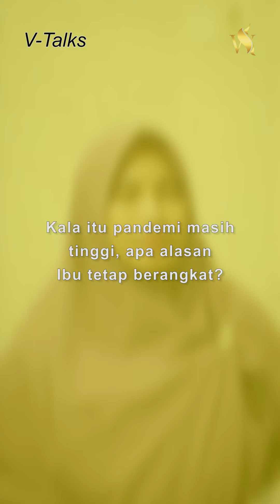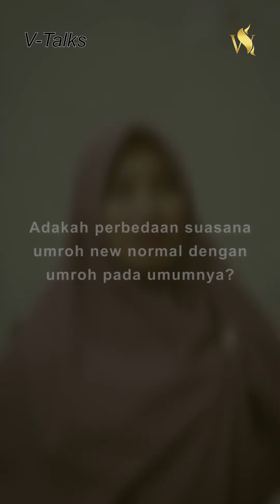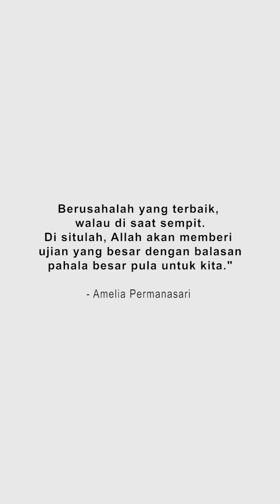VTalks - Tak Sangka Diijabah, 4 Bulan Pulang Umroh Langsung Dapat Jodoh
Sosok ketiga RinduMembersamai yang akan kita kenal yaitu Ibu Amelia Permanasari.

Januari 2021 dengan penuh keyakinan, kakinya melangkah ke Baitullah walau dalam kondisi pandemi (new normal).

Kini, sosok ibu rumah tangga ini miliki rasa rindu yang kuat untuk kembali ke Baitullah namun bersama dengan pasangan hidup yang dicintainya.

Akankah keinginan dan doa-doa yang selama ini dipanjatkan, dapat mengantar Ibu Amelia kembali ke Baitullah?🥺

Selengkapnya, tayang
Senin, 13 Desember 2021 pukul 20.00 WIB di Youtube Channel Ventour Travel‼️
📍Alamat Kantor :
Jl. KH M Yusuf Raya No. 23 Mekar Jaya - Depok, Jawa Barat.